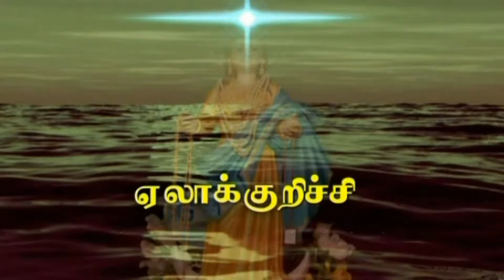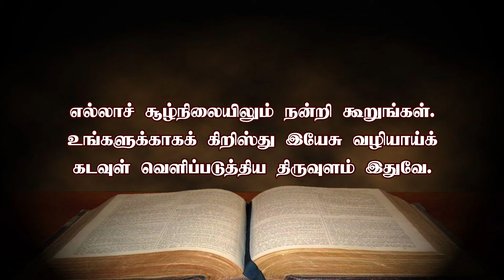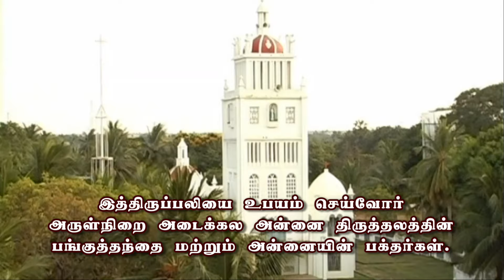🔴நேரலை 13.11.2024 - புதன் திருப்பலி - ஏலாக்குறிச்சி, அருள்மிகு அடைக்கல அன்னை திருத்தலம்.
Fair Use: "Copyrights desclaimer under section 107 of copyright and 1976 allowance made for "fair Use" for purpose such as criticsm, comment, news, reporting, teaching, scholarship and research fair use is a use permitted by copyright statute that might otherwise be infringing" We do not own all the material